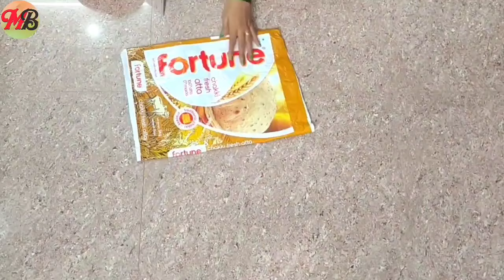DIY Clothes Storage Bag/Wardrobe Organizer/Multipurpose Organizer/Blanket Cover/Saree Cover.